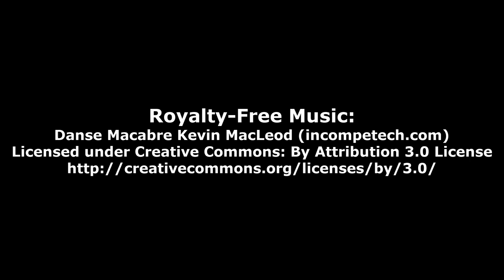Nancy Gets Caught Snooping In Abby's Room!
Nancy does some sleuthing in the Psychic Abby's Room, but... stays TOO LONG THERE, and gets into trouble!

It’s easy to support my website YouTube Channel:
Video Gamers Oasis:
Give the new Brave Browser a try:

ShortPixel:
Receive 100 images per month from the free plan + 100 one-time credits: